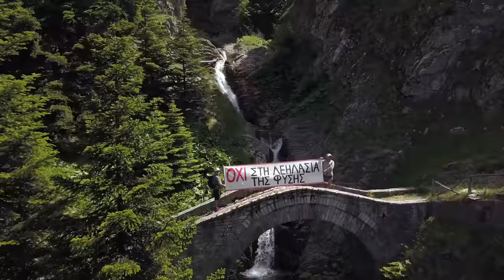save_agrafa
Agrafa mountains. A Greek protected area of unspoilt wilderness. This invaluable mountainous ecosystem is threatened by the establishment of hundreds of industrial scale wind turbines, that will cause irreversible damage.

The video was created during the national meeting for the protection of Agrafa in the mountain shelter of Karamanοli Agrafon.

Aerial footage  : George Economou
Video editing    : George Economou
Μusic:Anna von Hausswolff - Mountains Crave
Lyrics:
Mountains Crave
So they say
They say your name
Floods in the bay
The pain turn to rain
Ain't calming down
will it calm down?
And as far as we go
We go down
Will we go down?
And as far as we know
And as a far as we can go
How far to go?
And the Mountains Crave
It's in your name
They'll vanish…